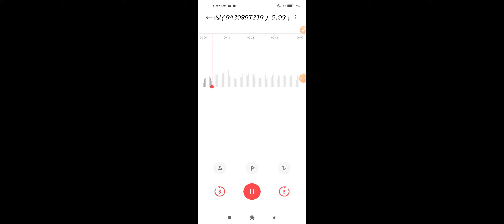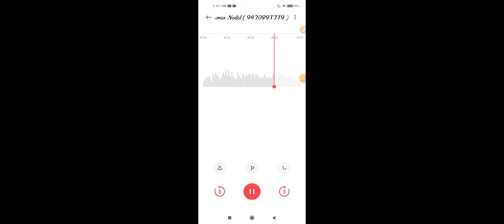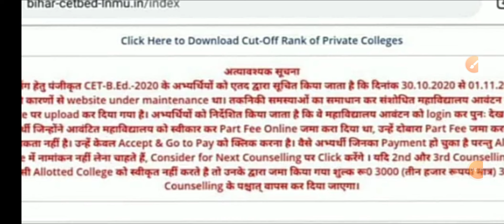bed fees refund 2020,lnmu bed fee return, bihar bed fee return 3000,bed 3000 fee refund, bihar bed,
r
bed 1st years notes, brabu bed 1st year class, bihar bed 1st year class, bihar b.ed1st year class,

अगर आप भी हमारे tech study के telegram group को join करना चाहता है, तो आपको telegram पे serach करना होगा techstudy95 जो group मिलेगा b.ed 1st year notes 2020-22 उसे join करके pdf डाउनलोड कर सकते है! या direct इस लिंक से join कर सकते है!

B.Ed 1ST YEAR  की तैयारी के लिए हमारे TELEGRAM GROUP को ज्वाइन करें मात्र ₹149 में
PAYMENT METHOD :-
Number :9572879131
Phone pay
Google pay
Paytm
Amazon Pay
Free charge
Payment करके इसी नंबर से whatsapp पे screensort send करें साथ में अपना नाम और telegram number send जरुर करें आपको join करा दिया जायेगा!

Group join करने के फायदे :-
1. Telegram से Direct pdf download कर सकेंगे!(पुराना और नया )
2. Class का लिंक भी वही मिल जायेगा!(पहले का और आगे के class का भी )
3. Exam से सम्बंधित News सबसे पहले दी जायेगी!
4. Quess Question परीक्षा से पहले करा दी जायेगी!
5.सभी course का वीडियो एक साथ ही मिल जायेगा!

अगर syllbus same हो तब ही class ज्वाइन करें! अन्यथा नहीं करें!

2.(COURSE1 से COURSE 6) FULL PREPARATION  SESSION 2019-21& 2020-22 (METHOD PAPER की तैयारी आपको खुद से करनी होगी! क्यूंकि एक साथ सभी के METHOD PAPER को पढ़ाना संभव नहीं है!METHOD PAPER के लिए PREVIOUS YEAR QUESTION का वीडियो दे दिया जायेगा!

3.आपकी class प्रतिदिन रात 9:30 बजे होगी!